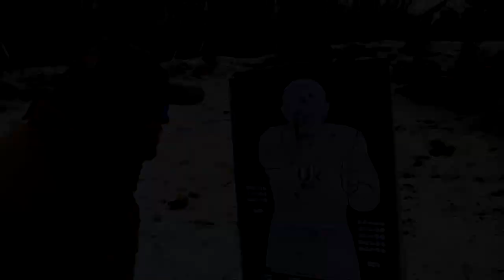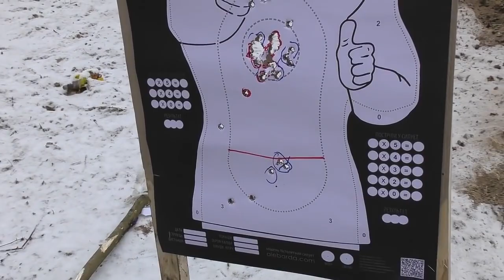АПС Стрільба "ЧЕРГАМИ"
Автоматический Пистолет Стечкина АПС / Стрельба с Рук ОДИНОЧКОЙ и ОЧЕРЕДЯМИ